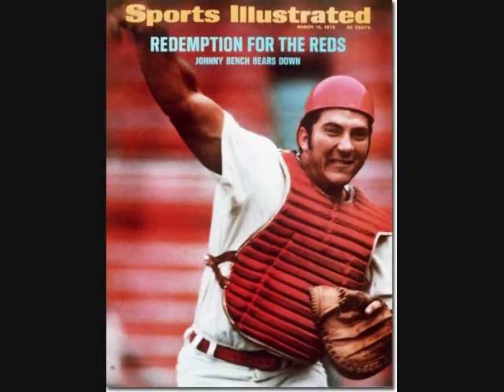Sex With Apes?! INSANE Fan Email!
Time to lick the pooty-tang of an orangutang?